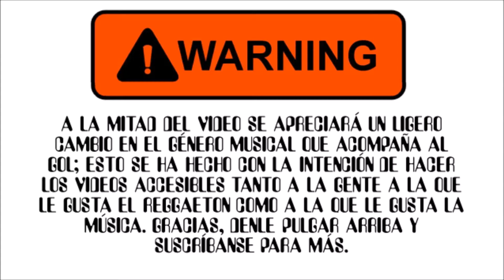TOP GOLAZOS DE ALIENA - SEMANA 1 - FIFA17 (PROS)